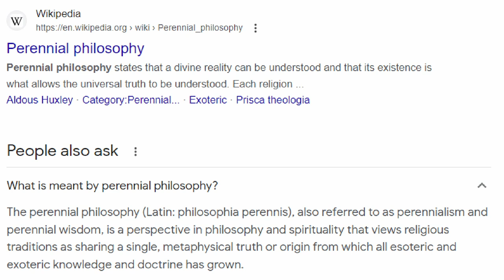An Introduction To The 4 Masculine Archetypes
In this video I give An Introduction To The 4 Masculine Archetypes.

*APOLOGIES for the video glitches. I am still having difficulties with my equipment, creating videos is still a learning process for me. The quality of everything, including my delivery, will be better in time.

Soundbite - You See Yourself as The Main Character
Why You Can't Do The Work (Sam Ovens)
10:30

Relatable story about going through pain & The Archetypes:

Eben Britton: Warrior To Wise Man

Soundbite - Integral Theory, The 4 Quadrants (Ken Wilbur)
Living 4D Episode 208
2:05:58

Soundbite - Why Archetypes Are So Important
Objective Psyche (Jung)

Soundbite - Truth, Life, Mind, Love (Eugene Ferson)
The Science Of Being
23:19

Timestamps:
0:00 Intro
1:36 What Is An Archetype?
5:05 The Power Of Myth / The Perennial Philosophy
7:52 King, Warrior, Magician, Lover
16:29 How Gods & Characters relate to The Archetypes

Original Series:
Spartacus: Blood & Sand

Original Movies:
Batman Begins
The Dark Knight
Joker
Wonder Woman